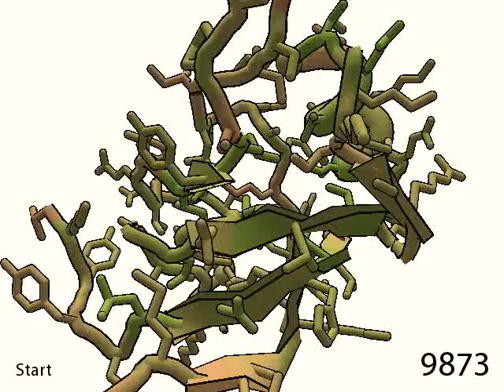124: PDZ Domain Protein